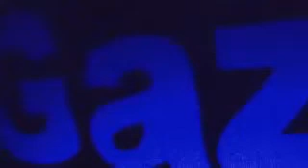Gazometer - 16.03.2002 - Skymall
.G O A_A U S T R I A.

DJ WUZDOC / GOA AUSTRIA WEBSEITEN